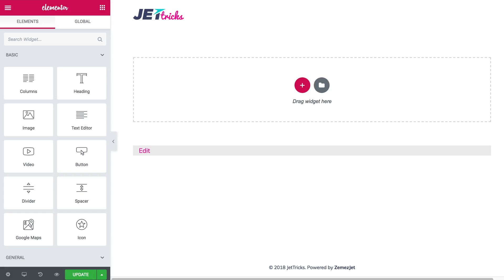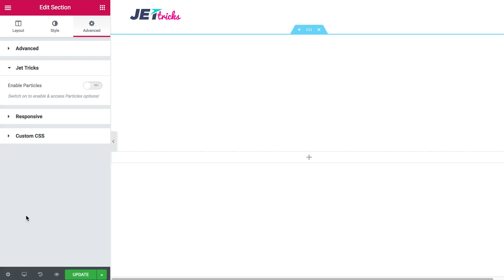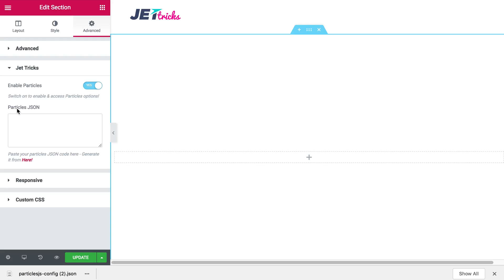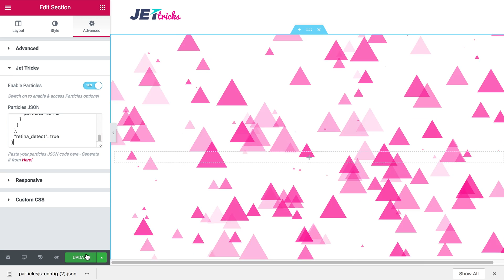How to add Section Particles using JetTricks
This video tutorial contains the detailed explanations on how to use the JetTricks Section Particles effect for the sections built with Elementor.